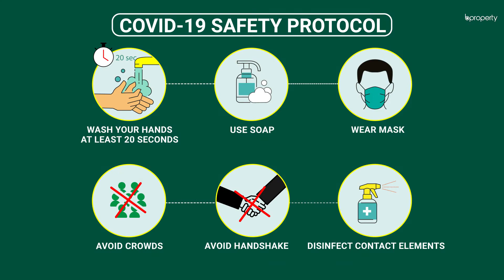Decent 930 Sq. Ft. Flat in Dakshin Khan | Flat for Sale in Dhaka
Dakshin Khan give you more than you would expect. There are proper lanes here and the community is friendly. The apartment here has spacious rooms and an interior that will simply impress you. The price is very affordable and will help you reside at ease.